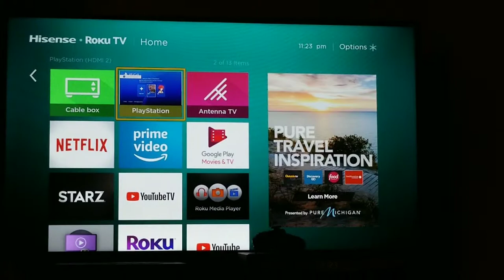Streamed Fortnite with Matthew